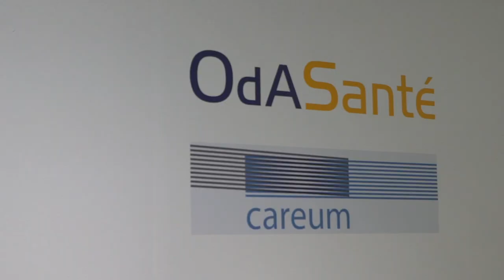OdA santé an den SwissSkills 2018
Erlebe die OdA santé an den SwissSkills 2018!